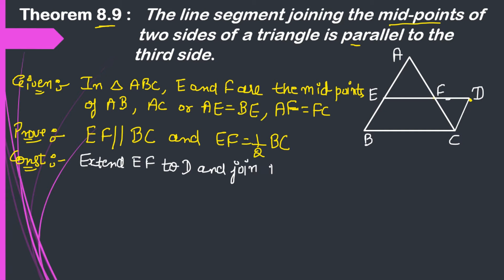NCERT Class-9 Chapter-8 Theorem-8.9 ( Mid-Point Theorem)